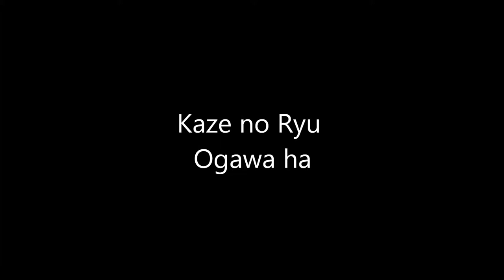Ogawa Ryu - Sumi-e Studying other masters - 2015